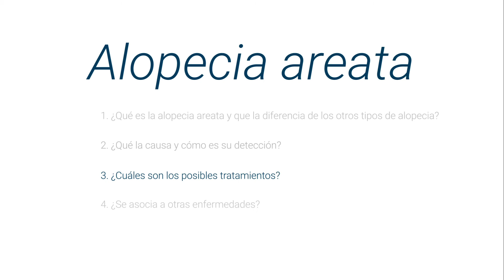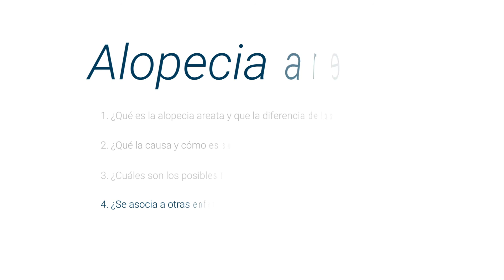Alopecia Areata: ¿Qué es?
Aprende todo sobre Alopecia Areata con la doctora Adalid Yakelin Morales Miranda, especialista en Dermatología, experta en Psoriasis, Alopecia, Caspa y seborrea, Enfermedades del Cabello, Trasplante de pelo, Acné, Toxina botulínica (botox), Ácido Hialurónico, Manchas de la piel y Cáncer de piel (carcinoma, melanoma). Haz cita con ella a través de su perfil

La Alopecia Areata es un tipo de caída de cabello que se presenta en círculos o parches, estos pueden ser únicos o múltiples, y en algunas ocasiones puede afectar todas las áreas con pelo de la superficie corporal.

1.- ¿Qué es la Alopecia Areata y que la diferencia de los otros tipos de Alopecia? 00:11
2.-¿Qué la causa y cómo es su detección? 00:48
3.-¿Cuáles son los posibles tratamientos? 02:04
4.-¿Se asocia a otras enfermedades? 03:06

Para encontrar a los mejores especialistas en Dermatología en Estado de México, México, visite